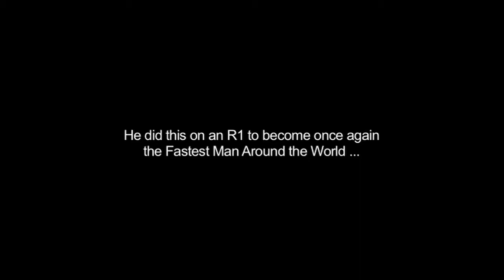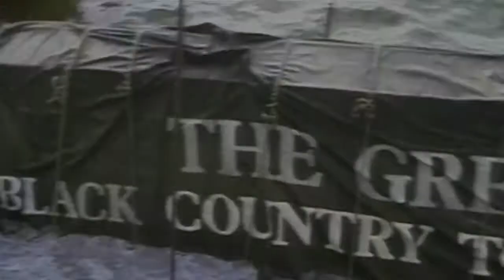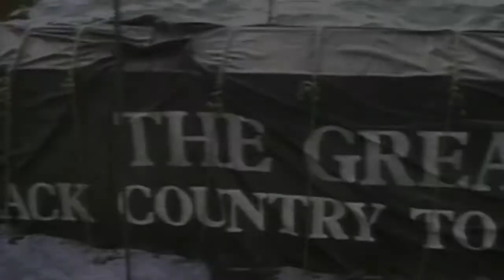Journey Beyond Reason - Day 1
Day 1 on Nick's Journey Beyond Reason film he rides with a staff writer on Motor Cycle News. Nick rode 19,625 miles around the world in 19 days 4 hours to become once again the Fastest Man Around the World.

Autobiography Vol 1&2 Now available!

Nick Sanders is the only person ever to have held records for having motorcycled and

bicycled around the world. At one time he held the title ‘fastest man around the world on a bicycle’ having first accomplished this in 131 days and a second time in a Guinness record of 79 days.

He is presently best known for his extreme motorcycle journeys. Having ridden around the world seven times, this included two record circumnavigations of the globe, the second time in a unique 19 days 4 hours. Nick has also motorbiked the length of the Americas eight times and currently holds the record for a double transit from Alaska to Ushuaia and back in 46 days. Yet this “ordinary man in his extraordinary world,” as he describes himself, has also cycled to the source of the Nile, across the Sahara to Timbuktu and the length of South America before taking two narrowboats across the English Channel and along the Danube to the Black Sea and back.

Stay in touch via social media! ☟ :)